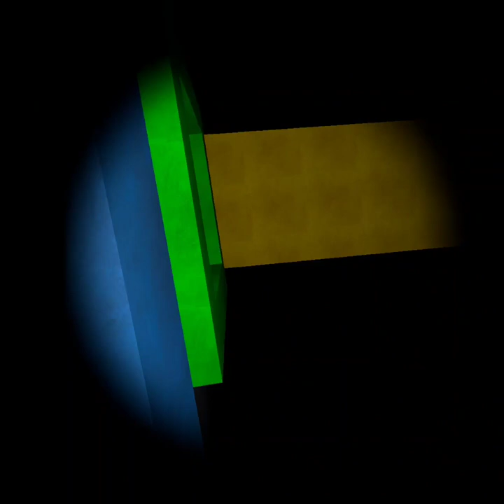Big scary video